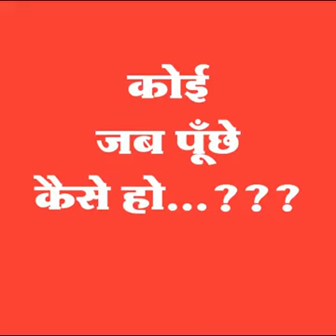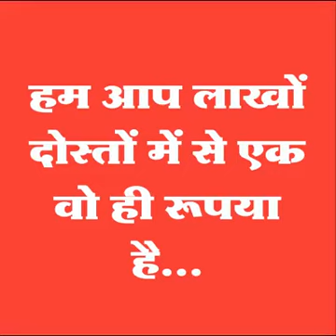March 11, 2023